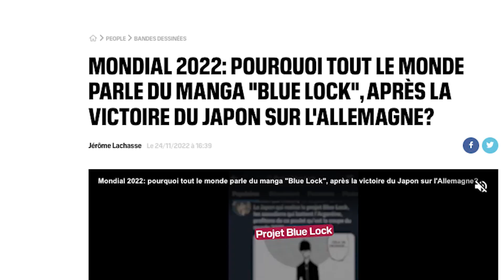BLUE LOCK - QUAND SORTIRA LE FILM ET LA SAISON 2 DE L'ANIME ?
► BLUE LOCK (CMEFPV) Ce manga est fait pour vous  🫵

Bonjour à tous !  L'objectif de cette vidéo est de déterminer quand vont sortir le film BLUE LOCK et la saison 2 de l'anime
Vous pouvez me suivre sur les réseaux :
►  Tiktok Instagram  :  Shonevibe

© COPYRIGHT :

Je tiens à préciser que les photos et vidéos utilisées dans cette vidéo YouTube ne sont pas utilisées dans un but lucratif. Elles sont utilisées afin d'enrichir le contenu visuel de cette vidéo.

L'intention derrière l'utilisation de ces médias est de partager des informations, d'illustrer des concepts ou des idées, et de fournir une expérience visuelle plus immersive pour les spectateurs. L'objectif n'est pas de tirer profit de ces éléments visuels, mais plutôt de les utiliser de manière créative et appropriée pour améliorer la qualité du contenu proposé.

Merci !
Attention à la vibe 🖖